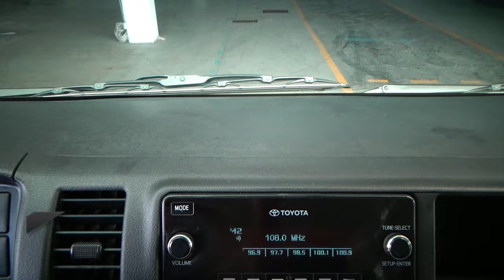Toyota / Hiace / 2015 - 27439